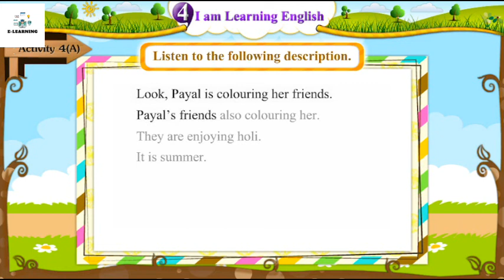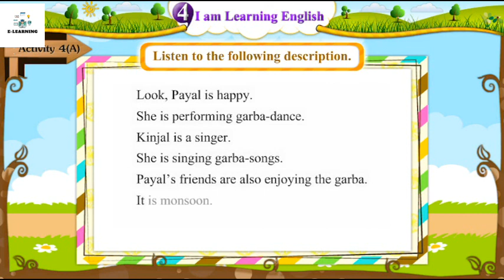STD -5। ENGLISH। Unit -4I am Learning English। Activity-4(A)। part -2।Sem-2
🔥🔥 English🔥🔥
👉 ધોરણ -5
 👉 Unit-4
👉 i am learning english
👉 Activity -4(A)  ,Part -2
 👉 Teacher :-GSEB

std 5 english sem 2 unit 4 travel time activity 3,
std 5 english sem 2 unit 4 activity 3 4 5,